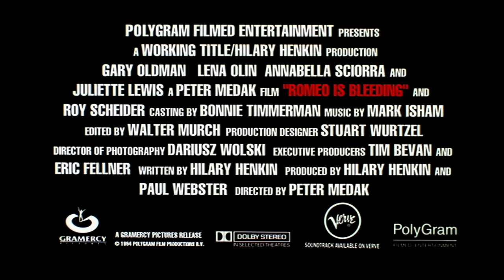Romeo Is Bleeding (1993) - Trailer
Romeo Is Bleeding is a 1993 neo-noir crime thriller film directed by Peter Medak, written and produced by Hilary Henkin, and starring Gary Oldman, Lena Olin, Annabella Sciorra, Juliette Lewis, and Roy Scheider. It follows a psychosexual cat-and-mouse game between a corrupt cop (Oldman), and a ruthless mob assassin (Olin) who begins to unravel his carefully constructed double life. The film's title was taken from a song by Tom Waits.

Released domestically by Gramercy Pictures, the film was critically unsuccessful and a box office bomb (grossing $3.3 million from a $10 million budget), although its acting has garnered praise.